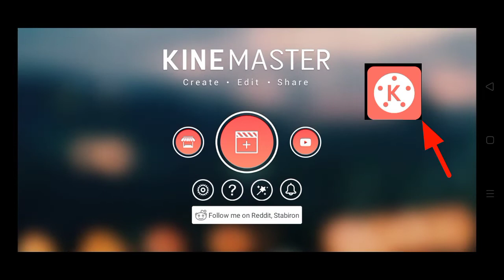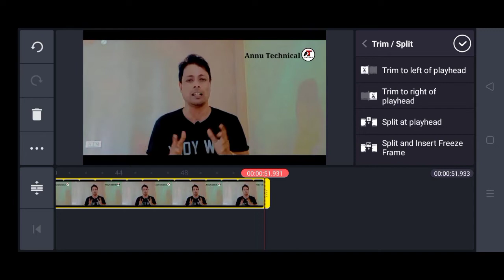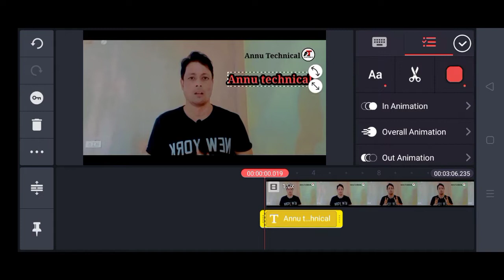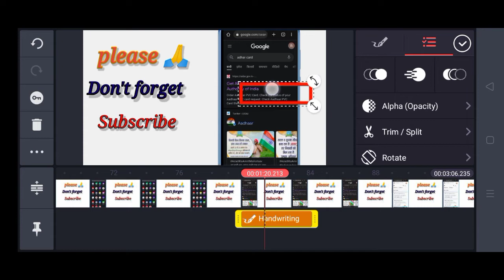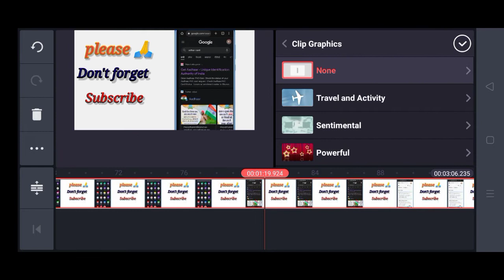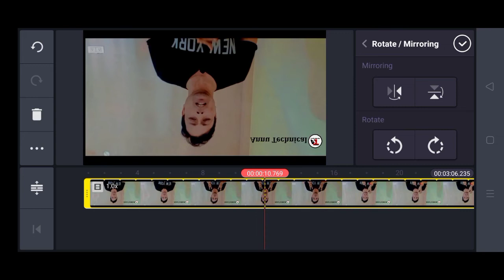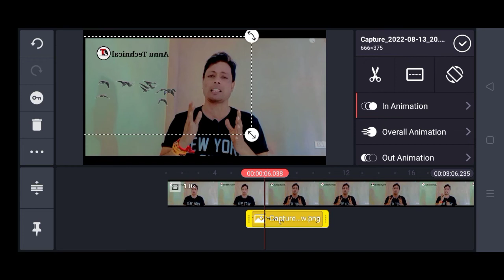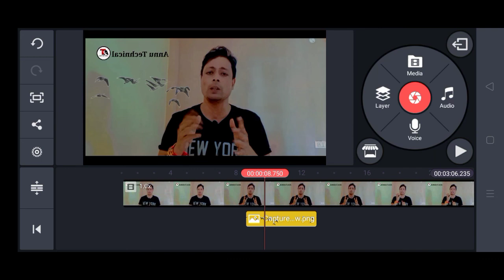Kinemaster Video editing || Full Tutorial // आसान भाषा में.. 🔥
kinemaster
kinemaster full video tutorials
kinemaster YouTube ki video kaise edit kare
kinemaster YouTube video tutorials
kinemaster mey editing kaise kare
kinemaster full toitujrial
kinemaster edit
editing best app
editing videos
video edit
kinemaster hole tutorial
kinemaster se editing kaise kare
kinemaster video editing
kinemaster
youtube video editing kaise kare
kinemaster se youtube video edit kaise kare